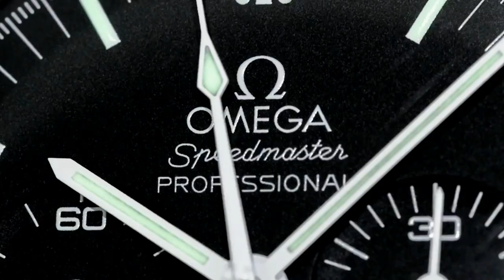PAID WATCH REVIEWS - Steven needs to cut the garbage - 21QA37